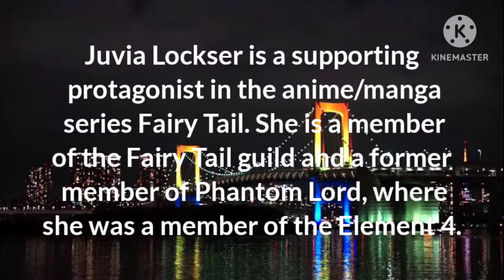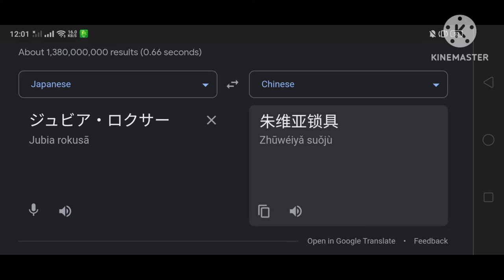Juvia Lockser Visited A Different Countries | Part.3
(Juvia Lockser)

Part.3 : (Songlist) :
41. 🇱🇹 Lithuanian
42. 🇦🇺 English (Australia)
43. 🇱🇻 Latvian
44. 🇲🇹 Maltese (Malta)
45. 🇲🇳 Mongolian - In Phrase Of  Genghis Khan
46. 🇲🇾 Malay (Malaysia) - TRADITIONAL MUSIC OF MALAYSIA 💖
47. 🇰🇷 Korean (South Korea) - Park Goon One Shot
48. 🇨🇳 Chinese - Hilarious Chinese Song Translated
49. 🇳🇱 Dutch (Netherlands) - Gerard Joling Maak Me Gek
50. 🇳🇴 Norwegian

Voice : (from Chrome) :
41. 🇱🇹 Leonas (Microsoft Azure)
42. 🇦🇺 Lee (Narator Voice MP3)
43. 🇱🇻 Nils (Microsoft Azure) 🆕
44. 🇲🇹 Joseph (Microsoft Azure)
45. 🇲🇳 Yesui (Microsoft Azure) 🆕
46. 🇲🇾 Osman (Microsoft Azure)
47. 🇰🇷 Google Translate
48. 🇨🇳 Google Translate
49. 🇳🇱 Google Translate
50. 🇳🇴 Finn (Microsoft Azure)

Thumbnail : Juvia Lockser In Norway